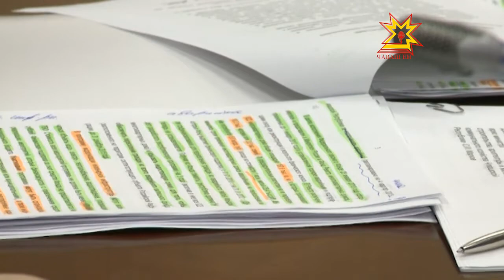Фонд содействия реформированию ЖКХ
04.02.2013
Срок действия Федерального Фонда содействия реформированию ЖКХ продлен до января 2016 года
А с этого изменяются  условия сотрудничества с регионами — доля софинансирования из местных бюджетов увеличивается , в Чувашии, в частности, с 25 до 37%. Этот и другие вопросы, связанные с капремонтом и сносом ветхого и аварийного жилья, Глава Чувашии обсудил с правительством   республики на еженедельном совещании.